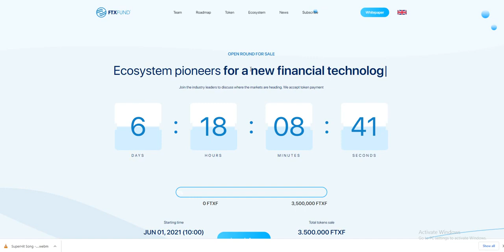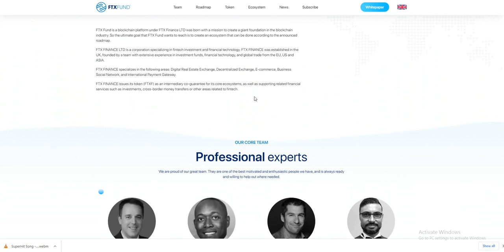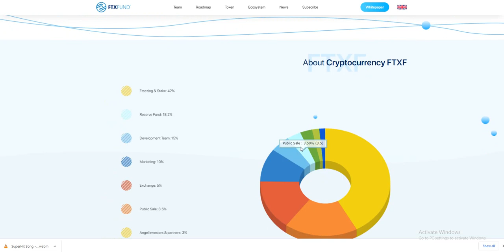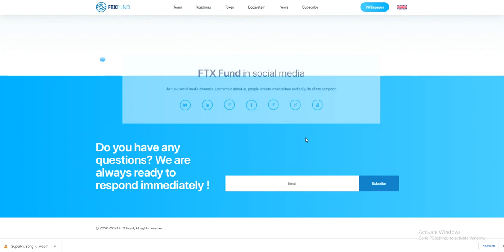FTX Fund is a blockchain platform under FTX Finance LTD